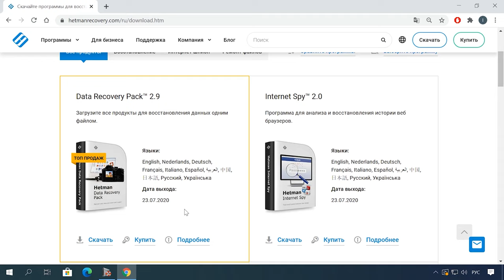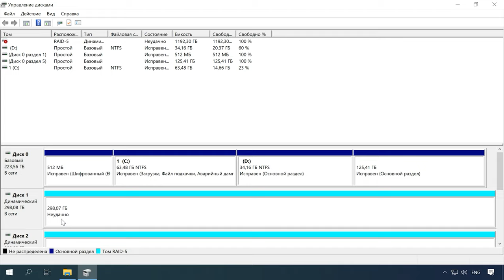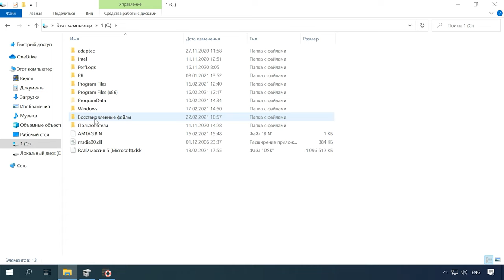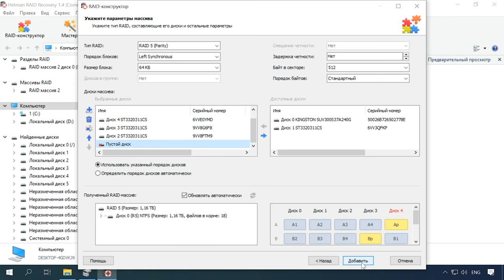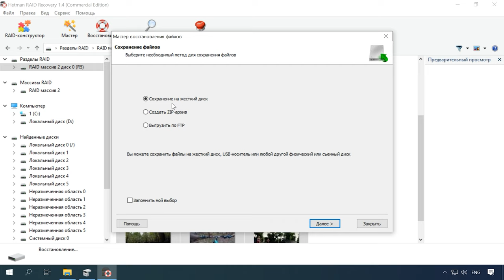🏆 Восстановление RAID томов в Windows Storage Spaces (Parity, Чередование, Зеркало, Составной)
⭐⭐⭐⭐⭐Смотрите как восстановить данные с аппаратного RAID5 собранного с помощью Windows Storage Spaces на операционной системе Windows Server 2019. Что делать если после переустановки системы или отказе дисков вы не можете достать информацию с такого массива.

Встроенная в операционную систему Windows Server технология для создания аппаратного RAID позволяет защитить ваши данные от их потери. Данная функция используется, чтобы уберечь информацию в случае сбоя одного или нескольких дисков, в зависимости от конфигурации массива. Но все же, к сожалению, проблемы потери данных, с которыми сталкиваются пользователи этих систем далеко не всегда связаны с неисправностью дисков: сбои в программном обеспечении, некорректная настройка конфигурации пула, повреждение метаданных, случайное форматирование, удаления и т. д. Все это приводит к потере важной информации, после чего у пользователей возникает вопрос как достать или восстановить файлы с такого массива.
👉 Восстановление данных RAID 5, 1, 0 созданных в Windows Storage Space

Содержание:
00:00 - Вступление
02:21 - Переустановка операционной системы или сбой в аппаратной части ПК
04:47 - Вышел из строя диск RAID массива
06:12 - Несколько дисков массива повреждены
06:58 - Заключение
При отсутствии большего количества дисков, чем позволяет конфигурация хранилища, файлы могут оказаться поврежденными или недоступными из-за отсутствия информации о избыточности. В таком случае восстановить утерянные файлы в полном объёме весьма затруднительно. Для предотвращения потери, не забывайте регулярно делать резервное копирование важных данных.

Другие видео